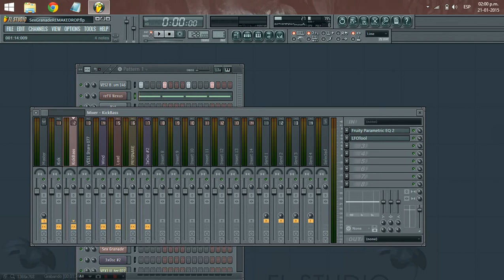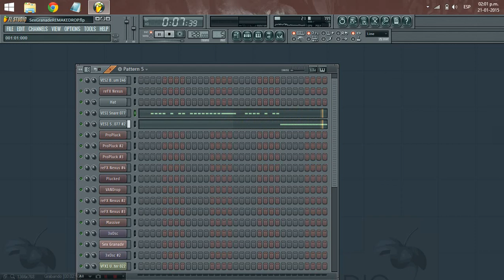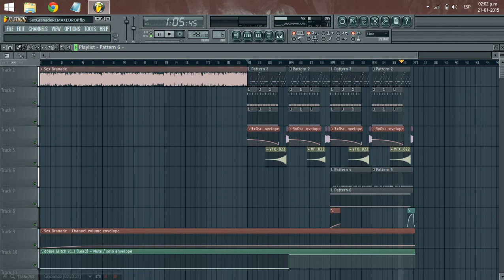JOOP ft. Fuzzi Kittenz - Sex Grenade (Drop Remake + FLP)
New Year, New Remix!!!, i'm making a complete remake of this song... but now the drop is for you!, enjoy it!

Wait 5 seconds and click on Skip Ad!

Song: Sex Grenade.
Artist: JOOP ft, Fuzzi Kittenz.
Remake: Rafa Olleros.